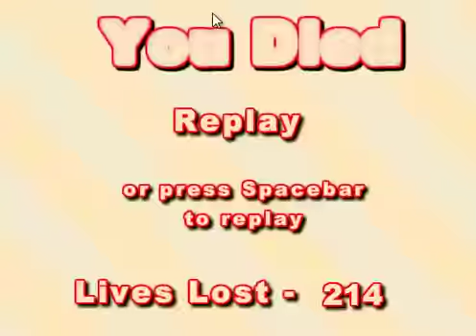Lets Play The Unfair Platformer - Part 3(final) - The End